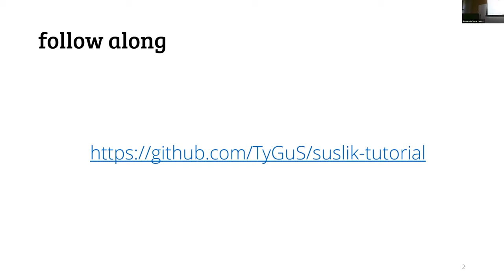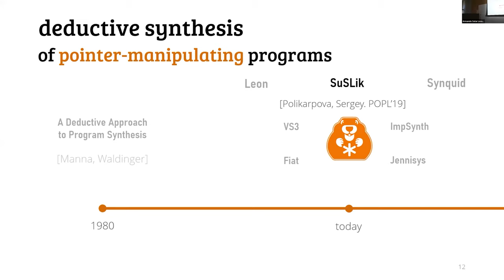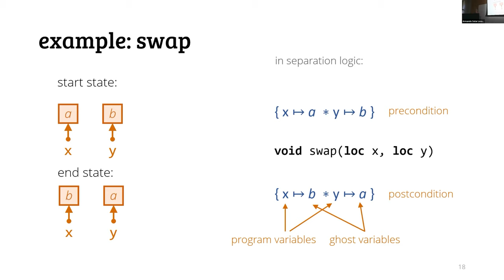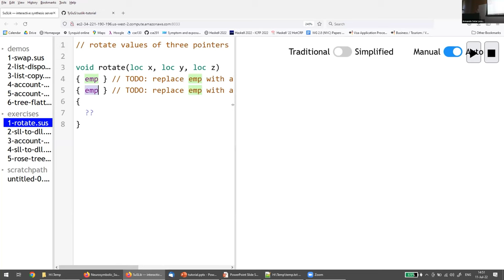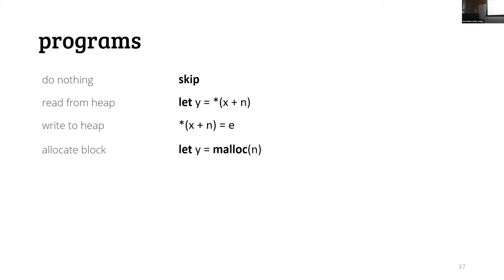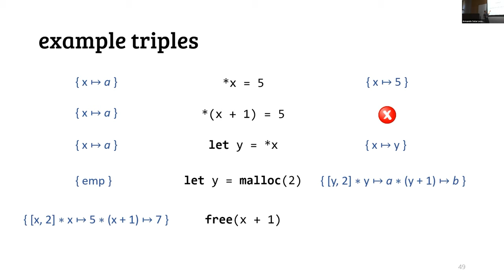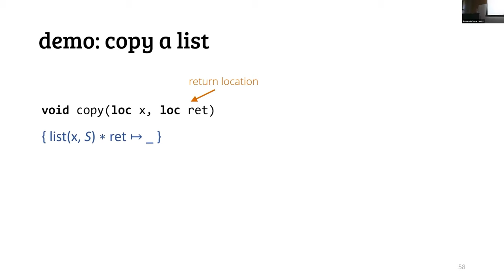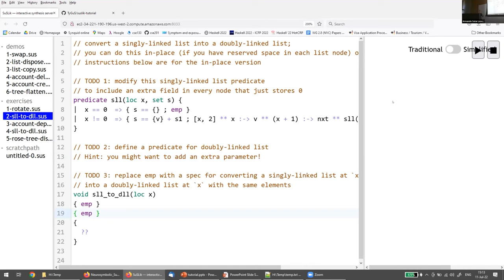Tutorial 1b: SuSLik: deductive synthesisof safe programs with pointers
Nadia Polikarpova (UCSD)/Shachar Itzhaky (Technion)

This tutorial is an introduction to deductive program synthesis, using as an example synthesis of provably correct pointer-manipulating programs with the SuSLik system. In the first part of the tutorial, we will introduce the motivation and main ideas behind deductive synthesis and practice specifying programs using formal logic.